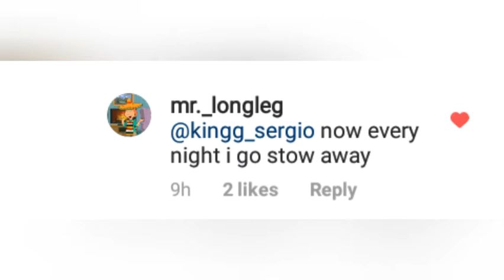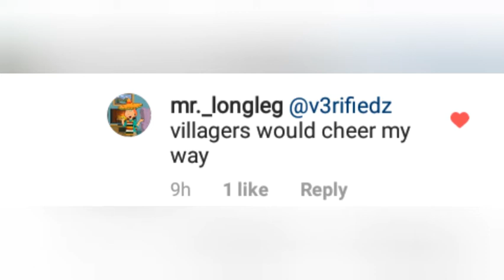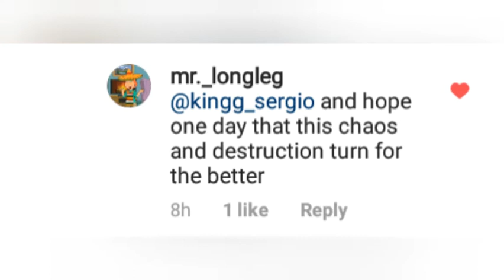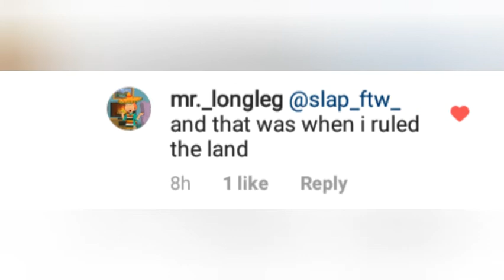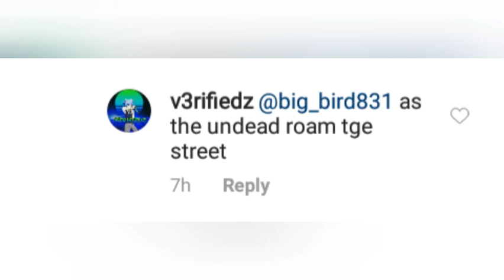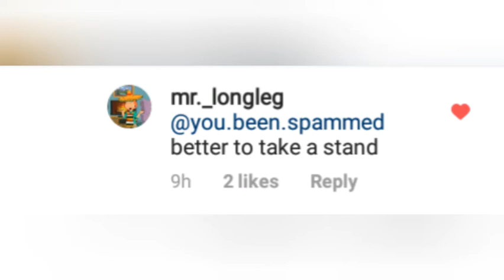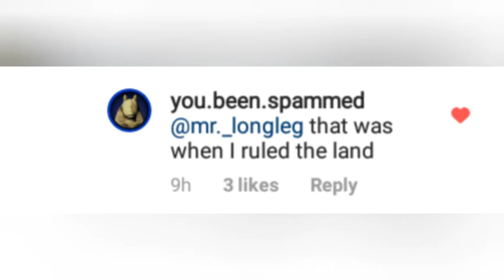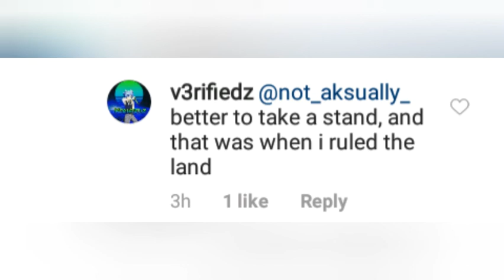Me and my followers sing "fallen kingdom" by captain sparklez